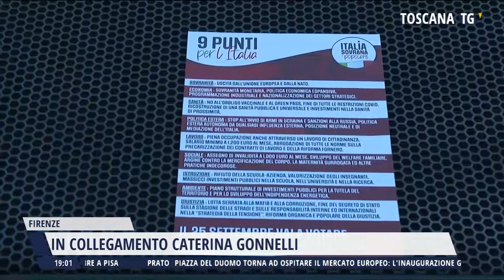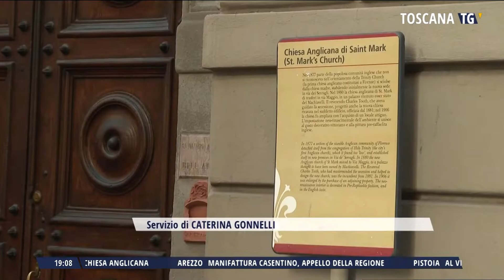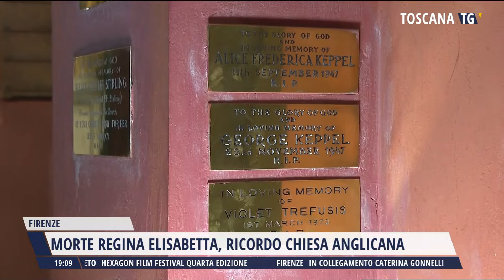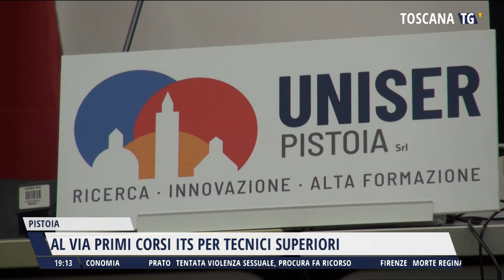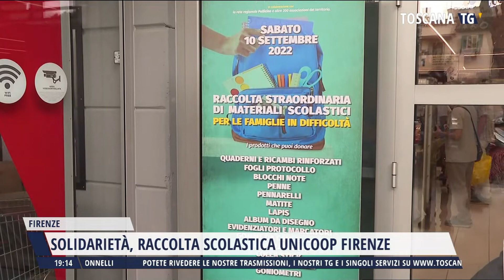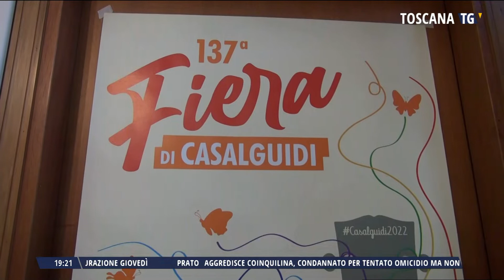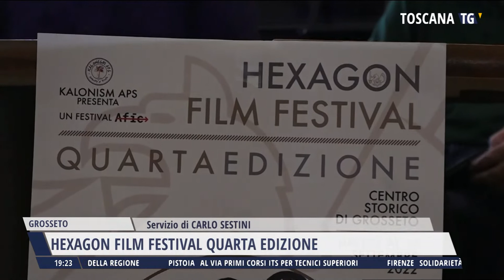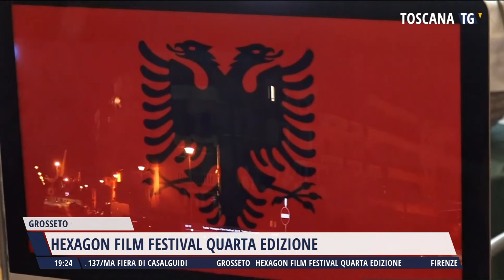2022-09-10 TG REGIONALE ORE 19.00